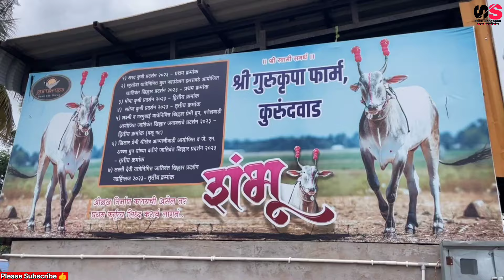आपल्या दारात एक तरी खिल्लार गाई सांभाळा काळाची गरज आहे / Khillar Cow / देशी गोमाता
नमस्कार मी रोहन आटपाडकर ,आपल्या शेती संगोपन या युट्युब चॅनेलवर आपले सहर्ष स्वागत आहे.
आज आपण पाहणार आहोत खिल्लार गाईचे महत्व याबद्दल माहिती

मित्रांनो अशीच आपल्याकडे शेती विषयक पशुपालन विषयक विविध प्रकारची माहिती तसेच कोणत्याही प्रकारची जाहिरात करायची असल्यास आमच्याशी संपर्क करा. आम्ही तुमची माहिती शेती संगोपन यूट्यूब चॅनलच्या माध्यमातून इतरांपर्यंत पोहोचवण्यास मदत करुत.

आमच्याशी संपर्क करा :-
Sheti Sangopan Youtube Channel

हा विडिओ पाहण्यासाठी धन्यवाद 😊